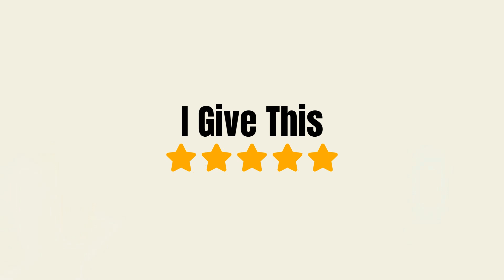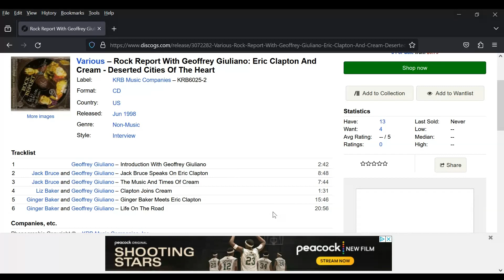Eric Clapton and cream rock report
CD Review